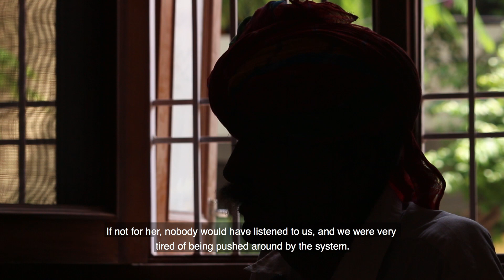Suman Devathiya (Special Jury Award) | 5th Martha Farrell Award 2021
Suman Devathiya is the Special Jury Award winner of the 5th Martha Farrell Award for Excellence in Women's Empowerment and Gender Equality, 2021. Suman Devathiya is a senior Dalit woman leader in India. She lives in Rajasthan, a state North-western India and has been working with and for Dalit women for more than 15 years. A Dalit woman herself, Suman brings with her, a vast knowledge of human rights laws and deep networks with grassroot movements that are accessing justice for caste-affected communities. Suman is currently the Rajasthan state head of Dalit Women Fight, and her primary role involves providing critical and practical support to Dalit women survivors of caste-based sexual violence, including through fact-finding missions.